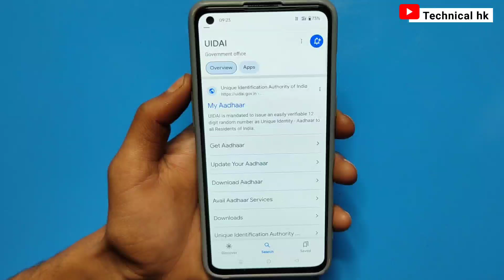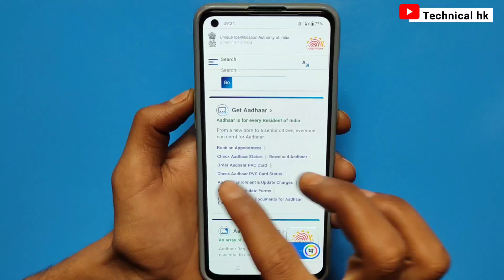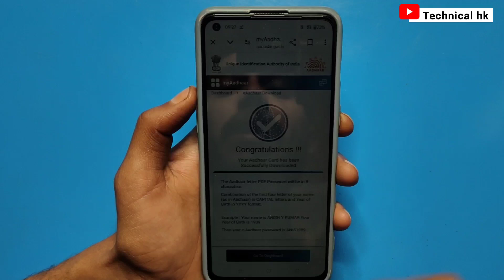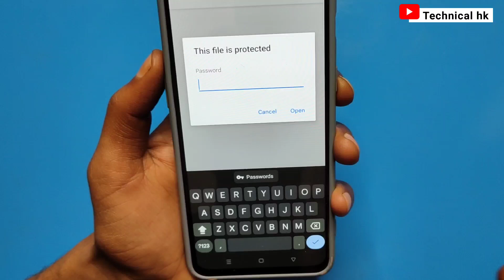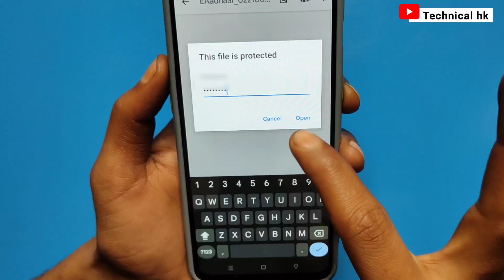aadhar card pdf opening password 2024/adhar card pdf opening password problem/pdf password incorrect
Aadhar card download kaise kare | Mobile se aadhar card download kaise kare

Aadhar Card PDF file password kya hai / aadhar card ki PDF ka password kaise pata kare

Aadhar card pdf password incorrect

aadhar card kaise download karen mobile se

aadhar card kaise download karen mobile number se

aadhar card kaise download karen mobile number link nahi hai

aadhar card kaise download karen pdf

aadhar card kaise download karen in mobile

aadhar card kaise download karen employment number se

aadhar card kaise download karen aur password kaise dalen

aadhar card kaise download karen file password

aadhar card kaise download karen in iphone

aadhar card kaise download kare password kya dale

aadhar card kaise download kare pdf password

aadhar card kaise download kare bina aadhar number ke

aadhar card kaise download karen apne phone mein

aadhar card kaise download kare aadhar number se

aadhar card kaise download karen aadhar card number se

aadhar card kaise download karen aadhar card kaise download karen

aadhar card kaise download karen aadhar number

apna aadhar card kaise download kare

aadhar number se aadhar card kaise download karen

aadhar app se aadhar card kaise download karen

aadhar card aadhar card kaise download karen

apna naya aadhar card kaise download karen

aadhar card ki parchi se aadhar card kaise download karen

bina aadhar number se aadhar card kaise download karen

aadhar card kaise download kare bina mobile number ke

aadhar card kaise download kare bina otp ke

aadhar card kaise download kare bina registration number ke

aadhar card kaise download kare bina password ke

aadhar card kaise download kare bina mobile otp ke

bina otp ke aadhar card kaise download kare

bina mobile number ke aadhar card kaise download karen

date of birth se aadhar card kaise download karen

download aadhar card kaise download karen

aadhar card kaise download karen 2024 ka

aadhar card kaise download kare link

aadhar card kaise download kare new wala

aadhar card kaise download karen naya

aadhar card kaise download kare number se

aadhar card kaise download kare naam se

aadhar card kaise download kare no otp

aadhar card kaise download kare new update 2023

aadhar card kaise download kare new update

aadhar card kaise download kare new 2024

aadhar card kaise download kare new

aadhar card kaise download kare otp se

aadhar card kaise download karen otp se

download aadhar card kaise open kare

aadhar card kaise download karen bina otp ke

aadhar card kaise download karen this file is protected

aadhar card download karna hai to kaise karen

aadhar card kho jaye to kaise download karen

aadhar card update ho gaya to kaise download karen

aadhar card kaise download karen update wala

aadhar card kaise download kare without number

aadhar card kaise download karen new wala

without mobile number ke aadhar card kaise download karen

aadhar card download kaise kare without mobile number

without otp ke aadhar card kaise download karen

how to download my new aadhar card

aadhar card kaise download kare 2024 mein

Pdf password incorrect problem

technical hk

Password incorrect

2024

Pdf

hk